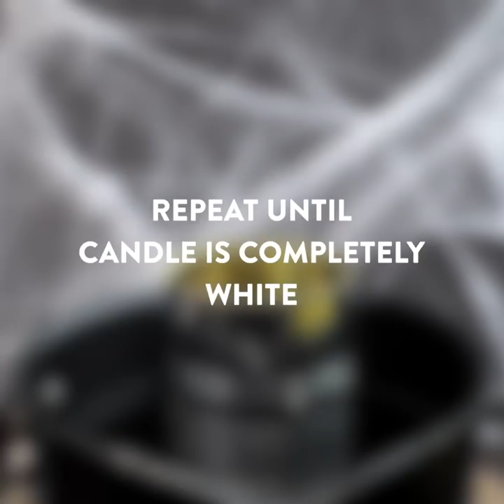14 Easy DIY Halloween Crafts | Cheap Halloween Decor Ideas | DIY Costumes | Craft Factory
Get yourself in the Halloween mood with these easy halloween crafts. After watching this video, this Halloween you will sure have the best costume and best decorated house. You're welcome!

Timestamps:
00:09 - Blood Wine Glasses
00:34 - Gummy Teeth Ice Cubes
00:56 - Candy Bowl
01:35 - Boo Pumpkin Craft
02:26 - Pumpkin Snowman
02:57 - Scary Rabbits Craft
03:37 - Spooky Candle
04:30 - Skull Ornament
04:57 - Wiggly Character Costume
06:16 - Gem Headpiece
07:42 - Windup Costume
08:32 - Glitter Pumpkin DIY
09:18 - Splattered Paint Pumpkin DIY
09:47 - Sparkly Pumpkin DIY